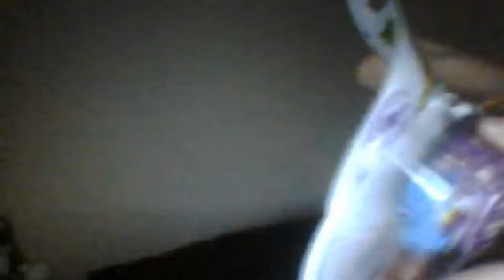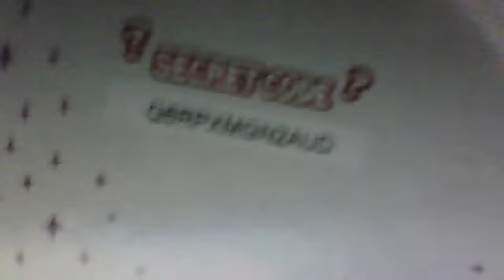Opening Series 7 Blister Pack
Please show you like the videos guys xxx